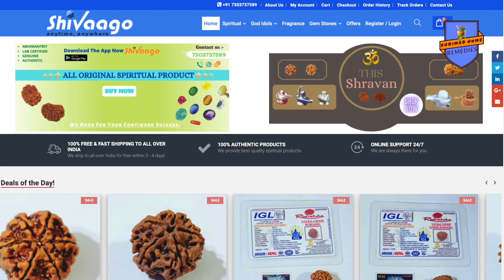4 नवंबर'21 दिवाली के दिन मेष & वृषभ राशि को लक्ष्मी प्राप्ति और स्वास्थ्य के लिये अचूक उपाय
Shrimad Home remedies For Spiritual genuine authentic products visit my
4 नवंबर'21 दिवाली के दिन मेष & वृषभ राशि को लक्ष्मी प्राप्ति और स्वास्थ्य के लिये अचूक उपाय

मेष & वृषभ#दिवाली'21